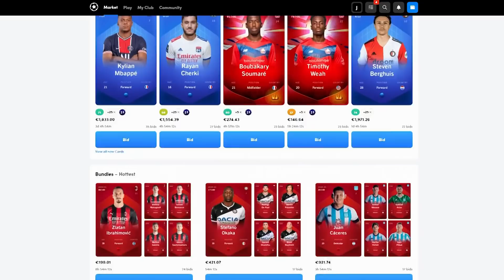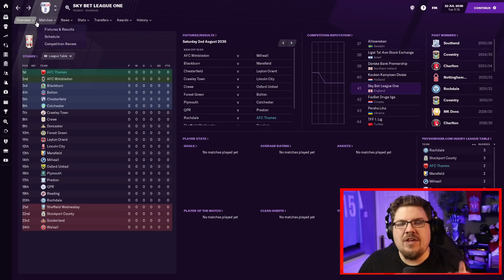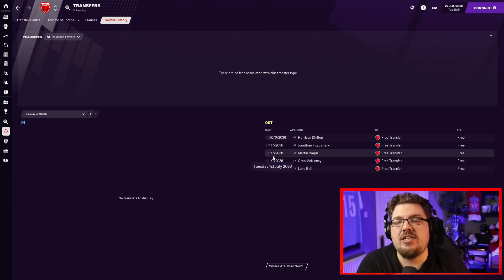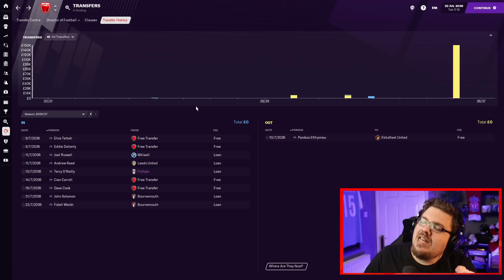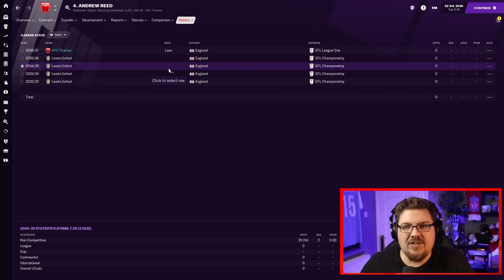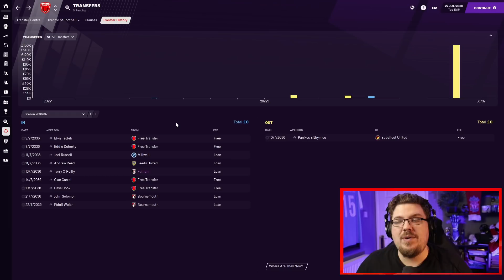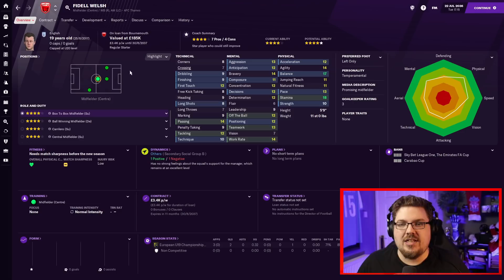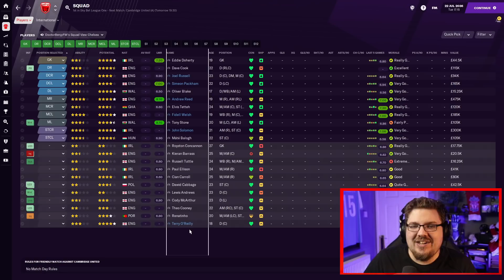Thames | 113 | MY BEST SIGNING YET! | Football Manager 2021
Shout out to Sorare for supporting the channel today!